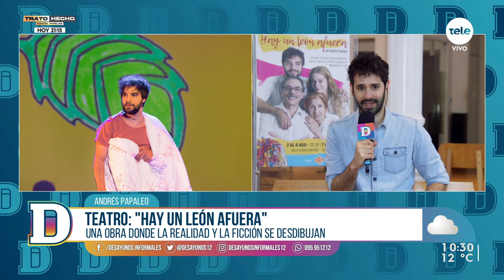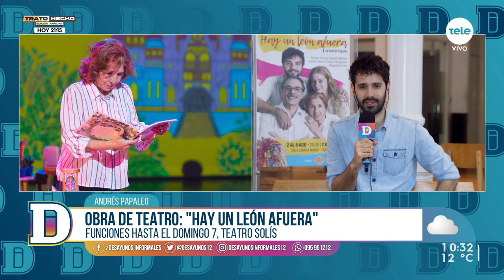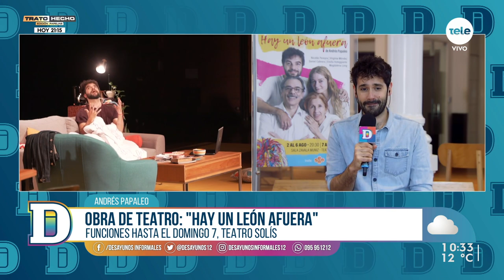"Hay un león afuera", Premio Nacional de Literatura en 2017, está en el Solís hasta el domingo 7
"Hay un león afuera" son las páginas en blanco de un hijo que transita el desafío de retratar a su madre, que se desdibuja ante sus ojos. Una obra que borra los límites del drama y la comedia, de la ficción y la realidad. ¿Qué pasa en una familia cuando uno de sus integrantes comienza a desarrollar una enfermedad mental?